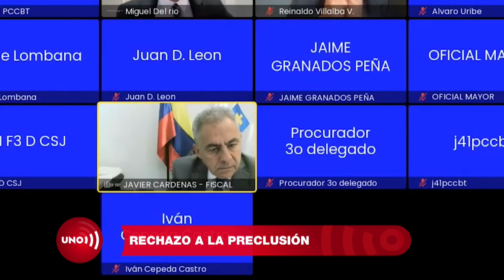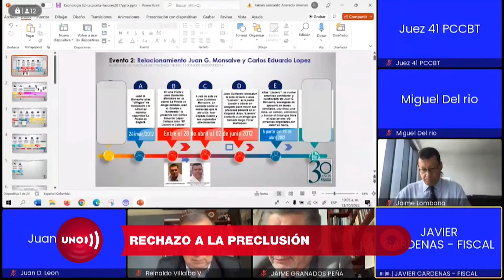Por segunda vez, una juez encuentra qué Fiscalía no hace su tarea en el caso Uribe